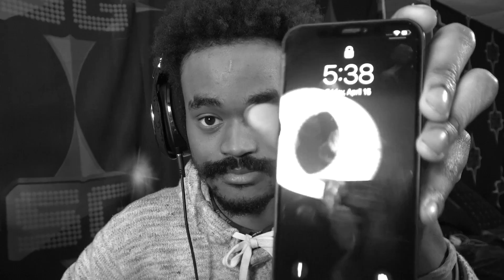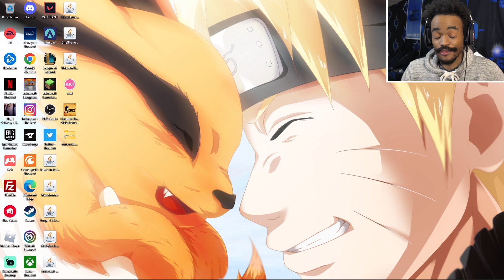MINECRAFT BACKROOMS mod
A Scary horror version of minecraft backroom mod that was actually pretty cool and scary to play!

~SG